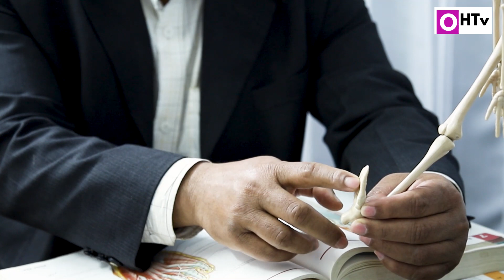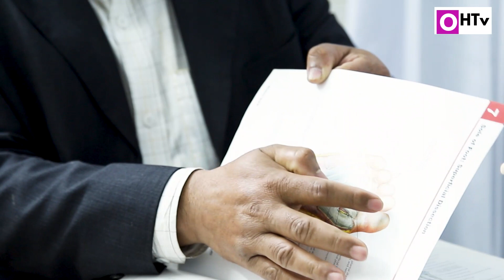পায়ের গোড়ালির ব্যাথা কমাতে যা করবেন।Heel pain। Heel ache।গোড়ালি ব্যথার ব্যায়াম / Pain treatment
পায়ের গোড়ালির ব্যাথায় আমরা অনেকে প্রায়শই কাতর হই।বিভিন্ন কারনে আপনার গোড়ালিতে ব্যথা অনুভূত হতে পারে। চলুন জেনে নেই এই ব্যথার কারন ও এর উপশমের বিভিন্ন উপায় সম্পর্কে। আলোচনা করেছেন ডাঃ গোলাম মোস্তফা
 সহযোগী অধ্যাপক
সিটি মেডিকেল কলেজ,
planters fasciitis/ পায়ে ব্যথা হলে করণীয় / heel pain relief exercises /  পা ব্যথা /  পায়ের গোড়ালি ব্যথার কারণ ও প্রতিকার / পায়ের গোড়ালি ব্যথায় ফিজিওথেরাপি/ গোড়ালি ব্যথার চিকিৎসা / গোড়ালি ব্যথার ঘরোয়া চিকিৎসা

সাধারনত উলটা পালটা দেহ ভংগী ( poor posture) , বেশী ওজন (obesity) , হাই হিল বা শক্ত জুতা ( improper shoe) কিংবা পায়ের গোড়ালিতে হাড় বেড়ে (heel spur) যাওয়ার কারনে এই ব্যথা হতে পারে।

সকালে ঘুম থেকে উঠলে কিংবা অনেকক্ষন বসে থাকার পর দাড়ালে বা হাটার সময় এই ব্যথা বাড়তে পারে। কিংবা কিছুক্ষন হাটার পর ব্যথা কমে যেতে পারে।

সঠিক জুতা বিশেষ করে নরম বা স্পাইকি করা জুতা পরলে অনেক আরাম পাওয়া যায়। এছাড়া বরফের টুকরা কাপড় দিয়ে মুড়িয়ে ১০/১৫ মিনিট পায়ের তলায় ধরে রাখলে খুব ভাল উপকার পাওয়া যাবে। ওজন বেশী যাদের, তাদের ক্ষেত্রে ওজন কমাতে পারলে ব্যথা অনেকটাই কমে যায়।

সবচেয়ে ভাল হয়, একজন কোয়ালিফাইড ফিজিওথেরাপিস্ট দেখিয়ে চিকিৎসা নেওয়া। একজন ফিজিওথেরাপি চিকিৎসক আপনাকে ভাল করে দেখে শুনে চিকিৎসা দিলে আপনি অবশ্যই ভাল হবেন। সবশেষে আপনাকেও কিছু নিয়ম মেনে চলতে হবে। তাহলেই এই ব্যথা থেকে ভাল থাকা সম্ভব।